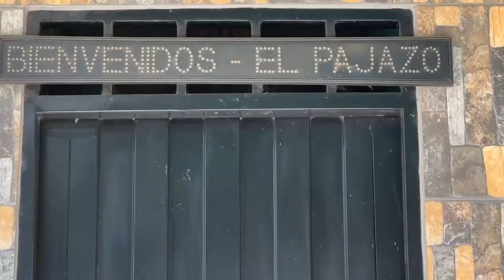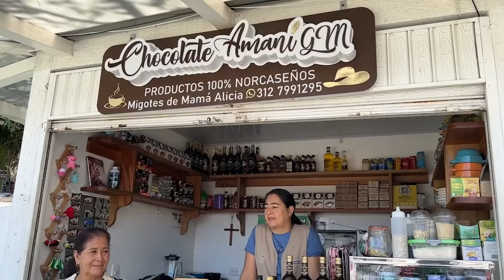Fui a nadar en el río MÁS BONITO DEL PAÍS... Mariete por Colombia | Qué pasa Mariete